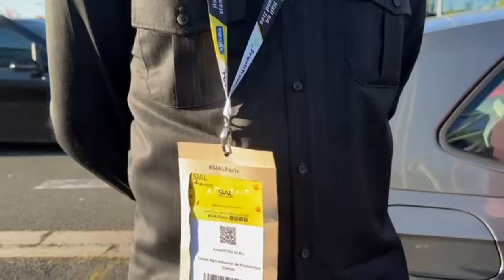LE NUMÉRO 1 DE L'EJCSK EN FRANCE LE REV PASTEUR MARCEL VATUSIDI WANZUNGASA AU S.I.A.L DE PARIS 2024